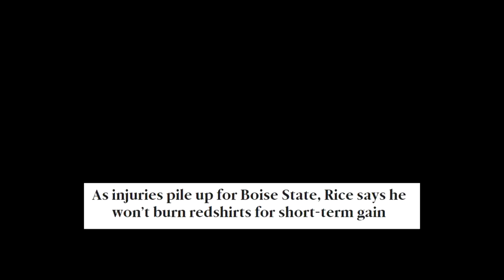Boise State Basketball 2019-2020 || 'Survival'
Fan-made video, I do not claim to own any of the footage displayed in this video.

The music in this video:
0:00-0:49
0:50-3:46
3:47-6:26